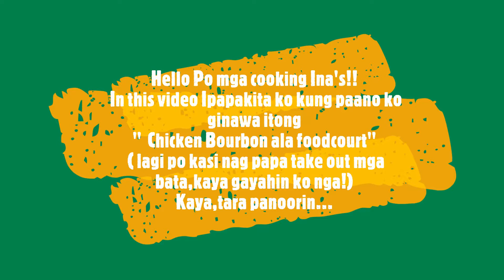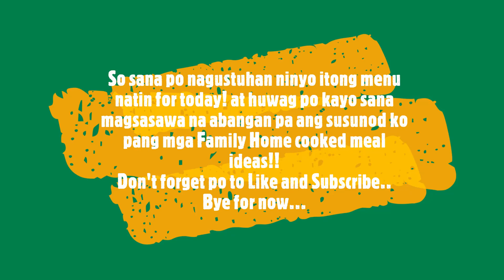Boubon Chicken ala Foodcourt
In this video, I will show you how I prepared my Chicken Bourbon ala Foodcourt. Kasi po lagi na lang nag tatake out mga kids ko nito, kaya sinubukan kong gawin at nagustuhan nila, one to sawa pa daw, so tara na mga Cooking Ina's, gawin ninyo na rin sa pamilya ninyo, Im sure magugustuhan din nila.